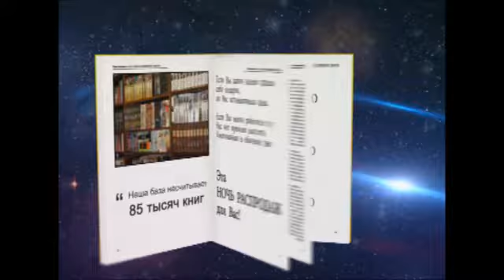Книгомания. Ночь Распродаж.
Акция "Ночь когда книги не спят" в магазине Книгомания.